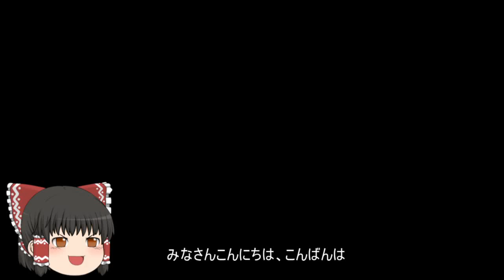機動戦士ガンダムオンライン[ゆっくり実況プレイ]（オデッサ海岸部）パート166